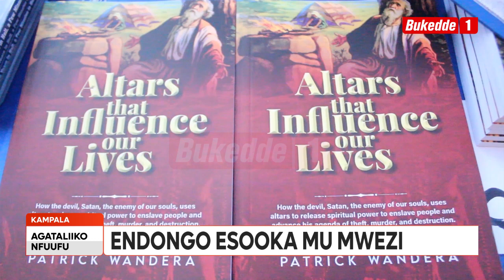Agataliikonfuufu: Oluvannyuma lwa Buddu okuwangula Buweekula Afrigo Band ekubye abantu omuziki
Abantu baanyumiddwa endongo ya Afrigo Band ku Club ambiance oluvannyuma lwa ttiimu ya Buddu okuwangula Buweekula mu kikopo ky’amasaza eggulo.

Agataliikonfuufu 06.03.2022